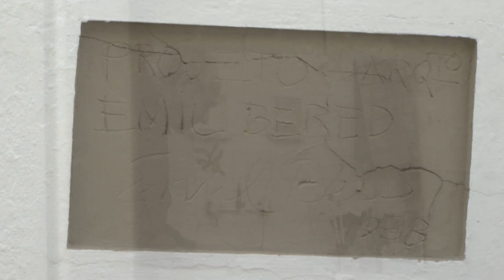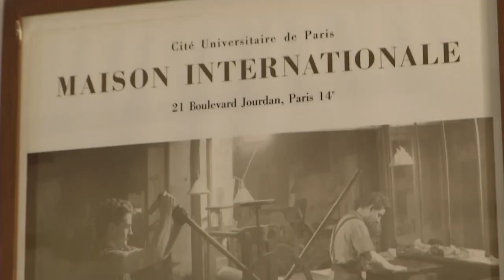Estação Cultura - 14/06/2023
O Estação Cultura de 14/05/23 traz conversa sobre o espetáculo de teatro-documentário "A noiva da lagoa". Ainda, matéria sobre a reforma de antigo atêlier de Iberê Camargo. A música fica por conta do violonista uruguaio Pablo Vares.